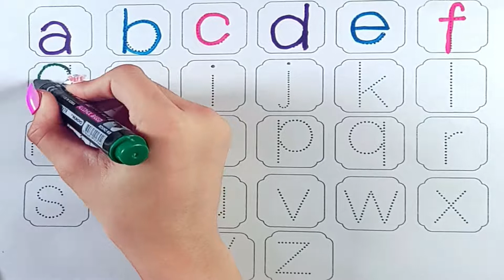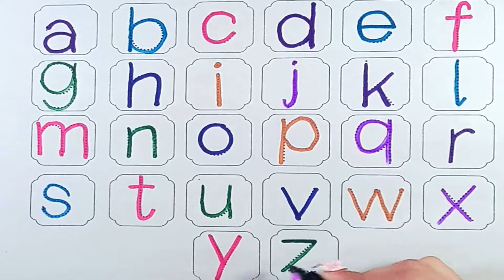Small Abc For Kids | Alphabet Writing Practice | Tracing ABC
Small Abc For Kids

In this Video, we learn to trace alphabet letters and how to write alphabets, abc for kids, small alphabet tracing and handwriting practice. This video is made for beginners who wants to start English writing.